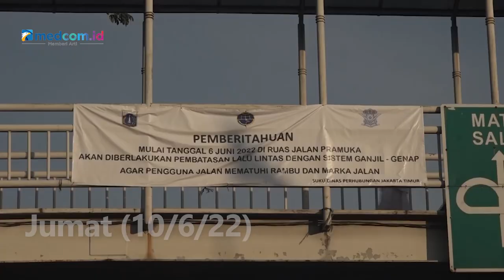Sosialisasi Gage Berakhir, Mulai Besok Pelanggar Akan Langung Ditilang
Sosialisasi perluasan ganjil-genap DKI Jakarta berakhir pada Jumat (10/6/22). Oleh karena itu mulai Senin (13/6/22) pengendara yang melanggar kebijakan ganjil-genap di 13 titik perluasan akan ditilang.

Selain itu, Korlantas Polri juga akan menggelar operasi patuh 2022 selama dua pekan hingga (26/6/22). Penegakan hukum akan dilakukan dengan tilang elektronik (ETLE) statis maupun mobile serta teguran.